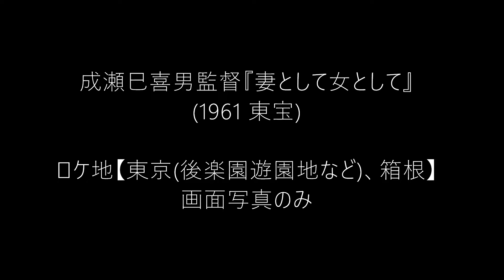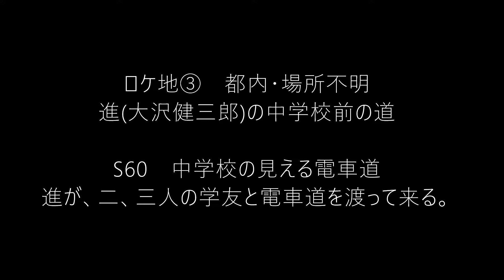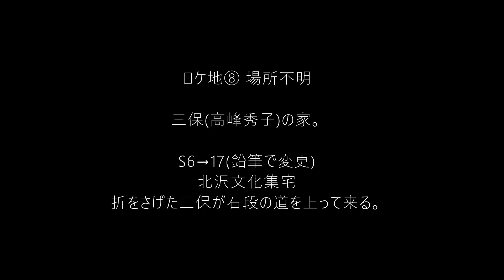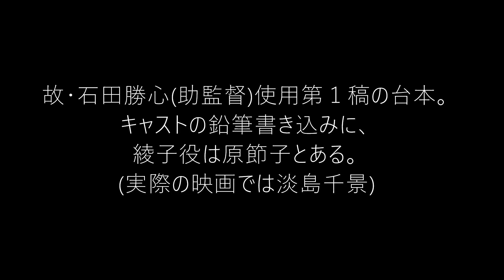成瀬巳喜男監督『妻として女として』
『妻として女として』1961(昭和36)年　　DVD化　有料ネット配信無し
脚本(オリジナル)=井手俊郎、松山善三、撮影=安本淳、美術=中古智、
照明=石井長四郎、音楽=斎藤一郎　など
出演:高峰秀子、森雅之、淡島千景、星由里子、大沢健三郎、仲代達矢、
淡路恵子、賀原夏子、水野久美、中村伸郎、中北千枝子、飯田蝶子、
藤間紫、関千恵子、十朱久雄、丹阿弥弥津子　など